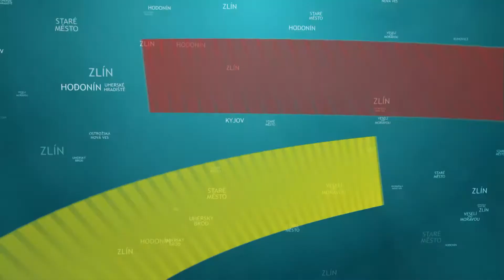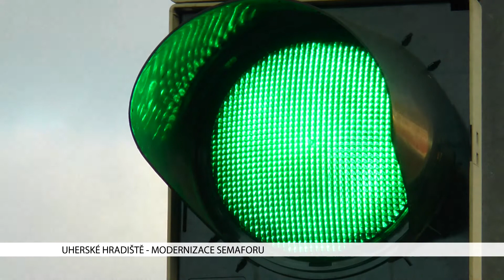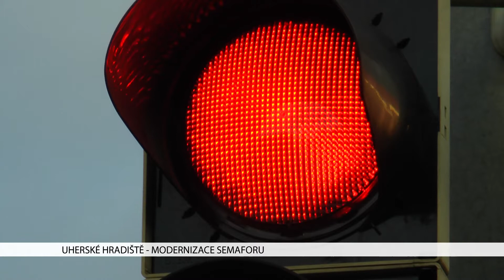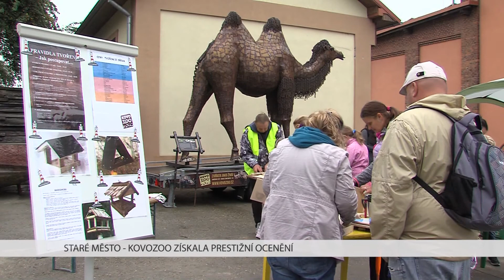TVS: Deník TVS 17. 11. 2017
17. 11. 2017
Zlínští záchranáři testují automobil na elektrický pohon / Technický jarmark pomáhá žákům z výběrem povolání / Uherské Hradiště pokračuje v modernizaci světelného signalizačního zařízení / Český Goodwill ocenil staroměstskou společnost REC Group / V centru Rybníček ve Veselí nad Moravou se opět vařilo s abecedou